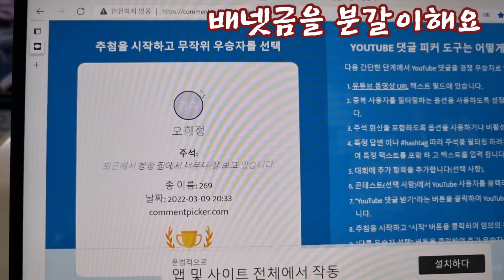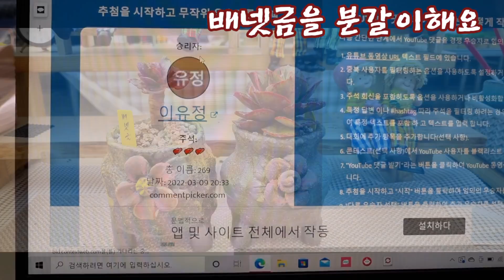배넷금 분갈이 & 프리티다육의 까망이 블랙스완 당첨자 추첨해요! : 축하드려요~ 제 메일로 연락주세요~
korean succulent  多肉植物  たにくしょくぶつ